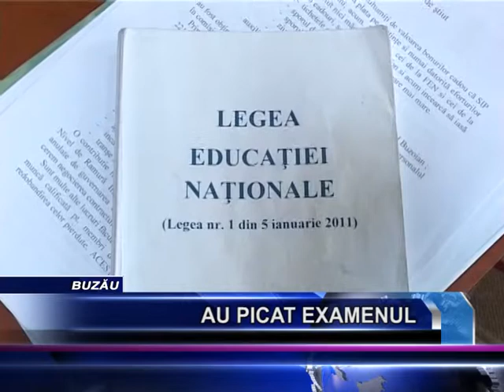AU PICAT EXAMENUL